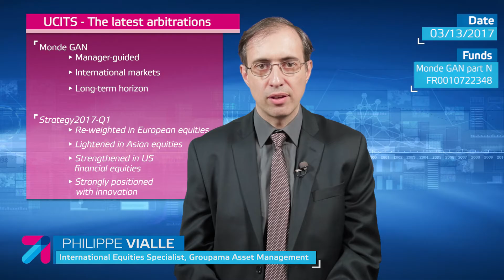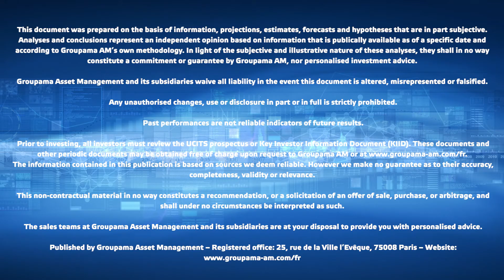The latest trade - Monde Gan N - FR0010722348